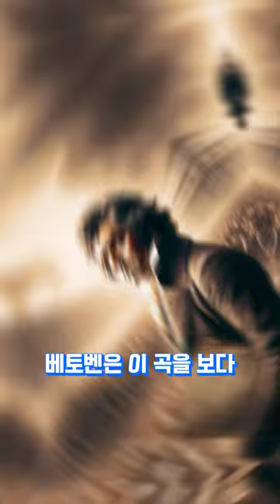베토벤이 나폴레옹을 손절하지 않았다면?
나폴레옹이 황제가 되지 않았다면, 보나파르트 교향곡은 더 유명해졌을까요?